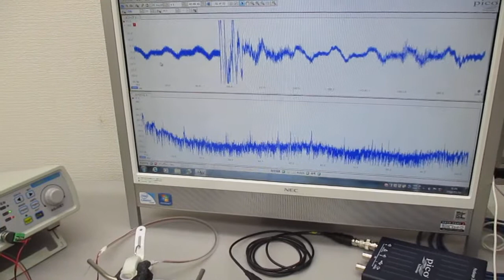低周波の共振現象と、高周波の非線形現象をコントロールする技術 ultrasonic-labo